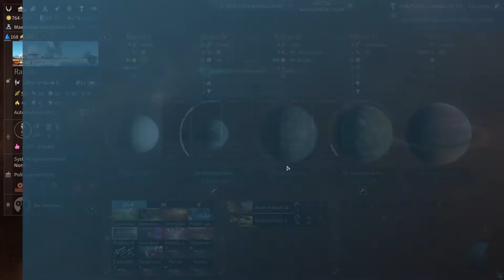Let's Play Endless Space 2 - Stalled Conquest (#4)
With the invasion under full swing it would appear that our ships are more capable than our men. The Unfallen appear to be a more formidable defensive force than was originally anticipated.